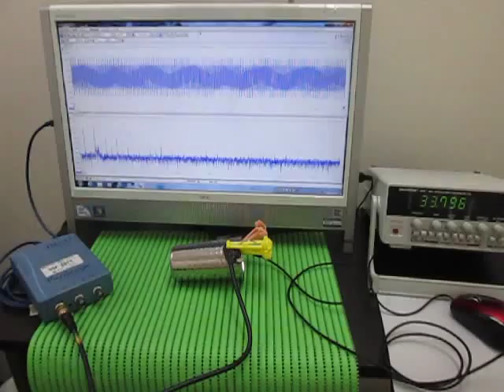超音波プローブ（受信用・発振用） Ultrasonic Tester